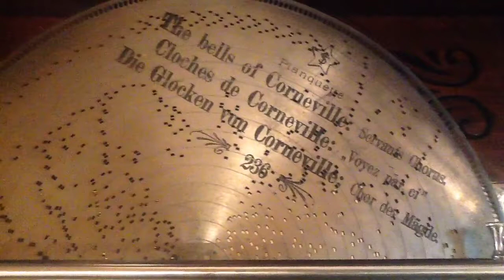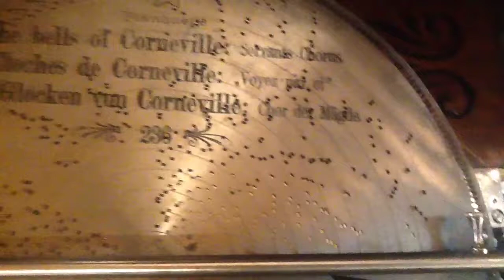Stella "The Bells of Corneville" Inc "Dog Collar Jingle"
He loves to shake when the music is going...LOL.